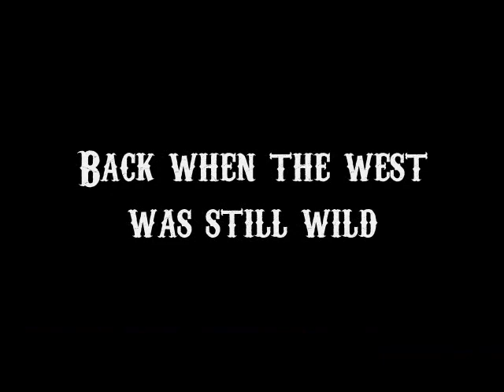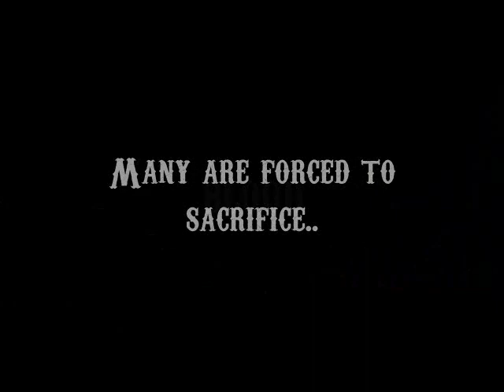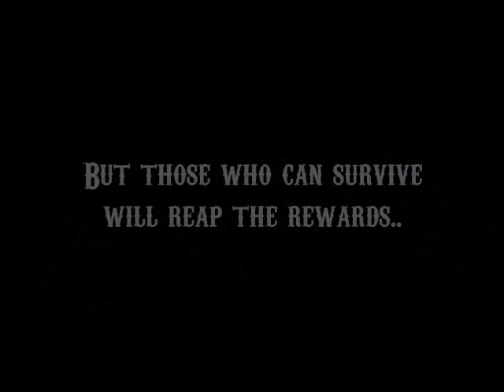Buffalo Creek Bay Trailer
This is a site trailer for the western RP site I am the main admin on.

Movies:
Young Guns I & II
Tombstone
3:10 to Yuma
The Assassination of Jesse James by the Coward Robert Ford
Love's Eduring Promise
Beyond The Prairie